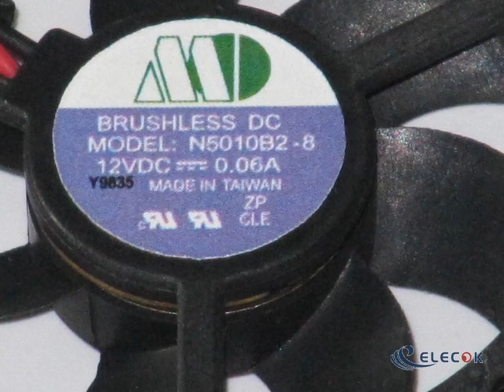N5010B2-8 12V 0.06A 2wires cooling fan